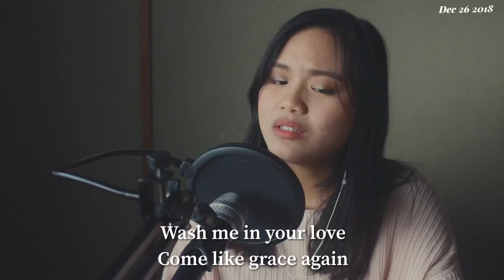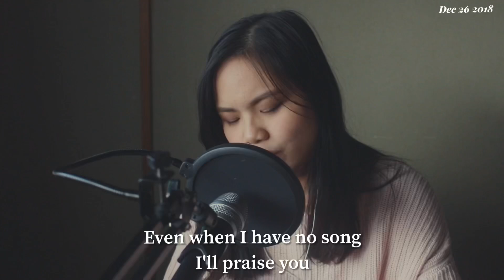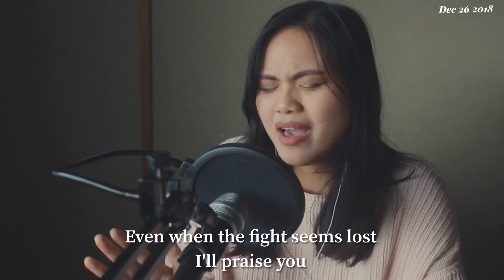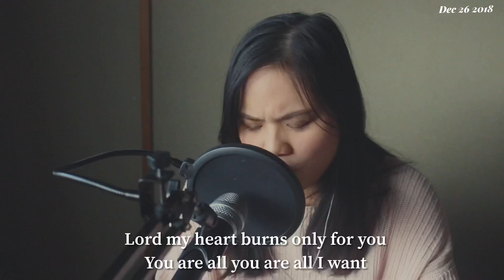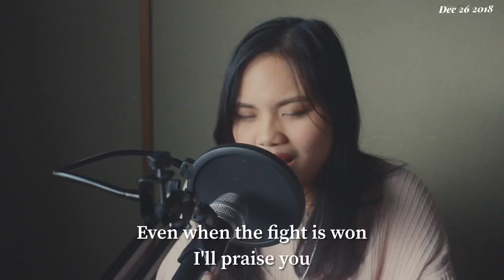Even When It Hurts (Praise Song) Hillsong United Cover by Pamela J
So todays video is Even When It Hurts (Praise Song) Hillsong United Cover by Pamela J

Isaiah 41:10

FAQS
Name: Pamela J
Camera: Canon eos kiss7